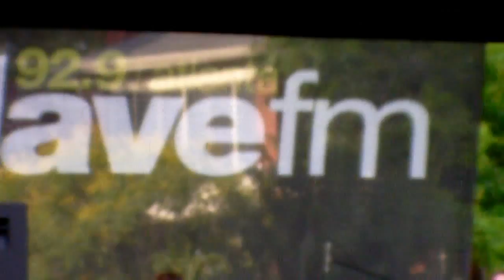Tonic - Sugar - Live in Atlanta, 6/5/10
By request, here's a fragment of the song Sugar, performed by Tonic at an outdoor concert in Virginia Highland, Atlanta, on June 5, 2010.  My 5-year-old daughter can be heard mistakenly identifying the band as Emerson Hart. She was on the right track.  Unfortunately, I stopped the camera to conserve memory card space and hence I don't have the whole song...enjoy the first half-minute though.